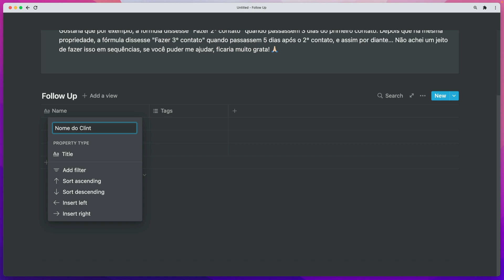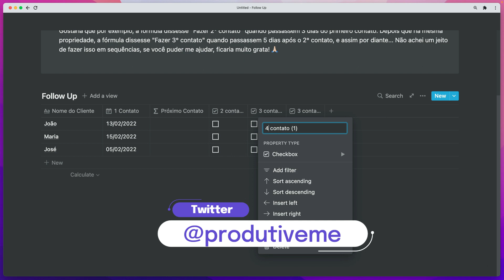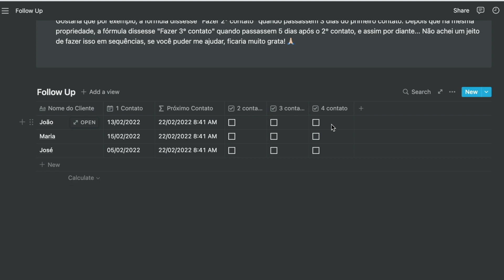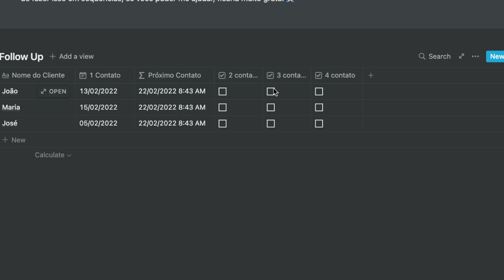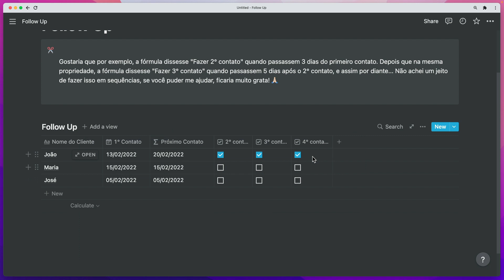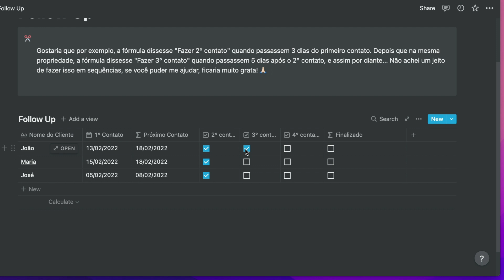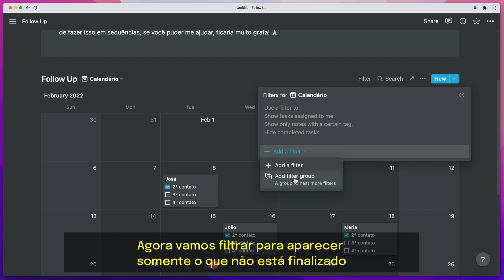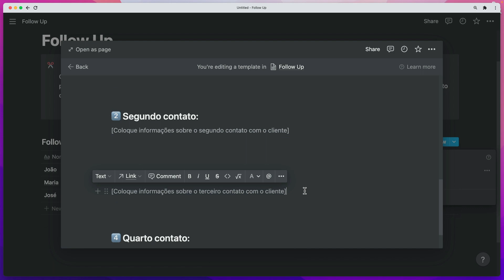Como criar um controle de Follow-Up no @Notion - Jazz & Notion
Olá Produtivos 👋

Você pensou em controlar o seu Follow Up no Notion, de uma forma simples e rápida?

Se sua resposta for sim, ou se você quer aprender mais sobre como usar o Notion, então esse vídeo é para você.

Esse é o Jazz & Notion, nossa série de vídeos para você curtir uma boa música, enquanto aprende a usar melhor o Notion.

Veja passo a passo como criar um controle de Follow Up.

E se ainda assim, depois de ver esse vídeo você apenas quiser baixar o template, o link está aqui em baixo...

🔗  Link do Notion: https//notion.so